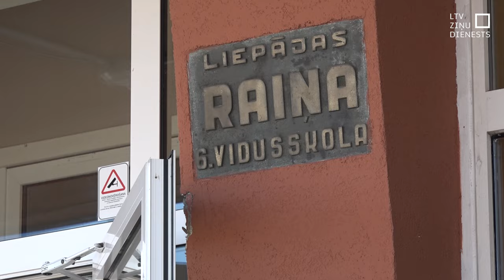Liepājā apvieno divas skolas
Jaunais mācību gads ar pārmaiņām nāk arī Liepājas vispārējās izglītības iestādēs. No šodienas vairs nepastāv Ezerkrasta sākumskola, un tās mācību programmu īsteno Raiņa vidusskola. Skolas vadība un pašvaldība uzskata, ka tādā veidā varēs lietderīgāk izmantot finansējumu, infrastruktūru un veicināt izglītības kvalitāti. Arī uzrunāto skolēnu vecāki cer, ka bērni būs ieguvēji – gan mācībās, gan interešu izglītībā.